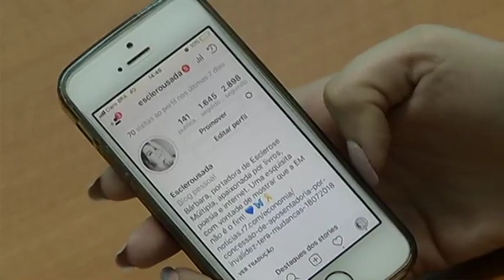JF: Agosto Laranja atenta para a Esclerose Múltipla